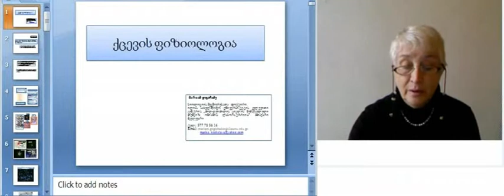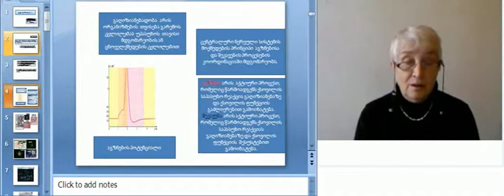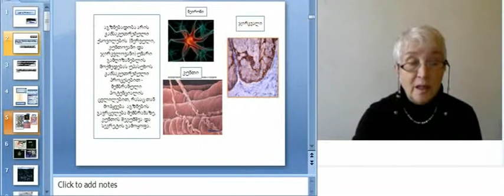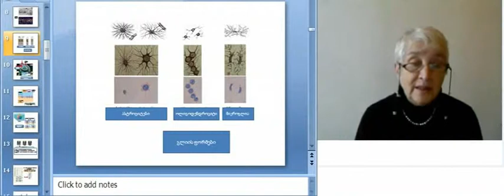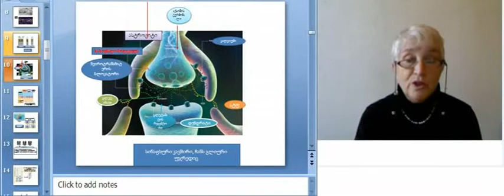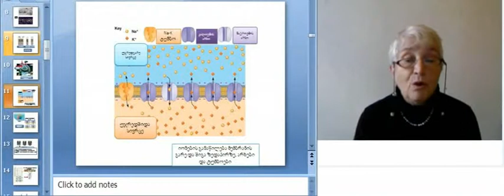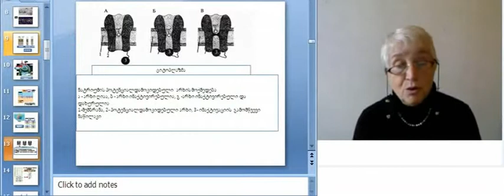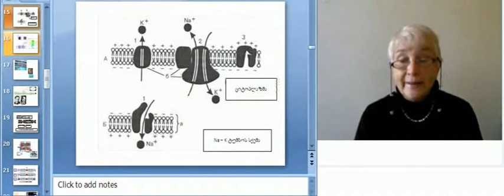მარიამ გოგიჩაძე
ქცევის ფიზიოლოგია, მე-2 ლექცია, ქცევის ნერვული რეგულაცია (2), პირველი ნაწილი